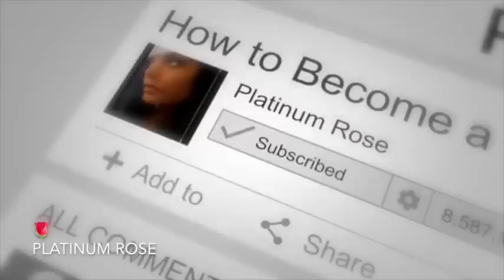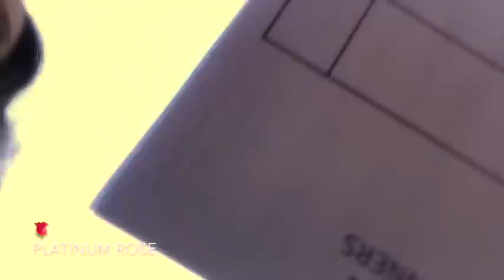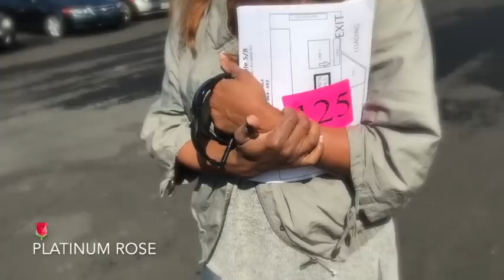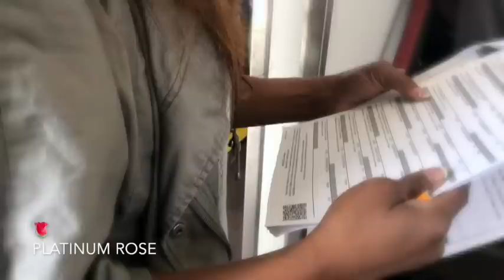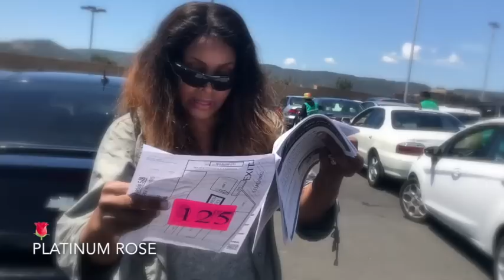CAR Auction Day! What did i Get? Dealer-Only Auto Auction. Convertible 2-Seater!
Ashley Jinxed me! Dealer Only Auto Auction Day!
🌹My new book HOW TO MAKE $1,000 PER DAY PROFIT LEGALLY SELLING CARS AND BECOME A MILLIONAIRE QUICKLY USING A FEW SIMPLE STEPS WHEN YOU HAVE VERY LITTLE MONEY